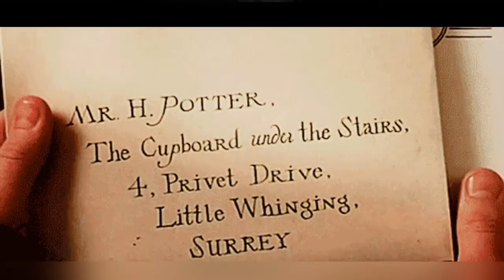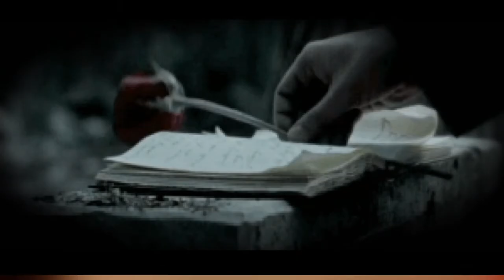Отмеченные Творцом. Автор Нинель Васецкая. Стихи о жизни.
Современная поэзия. Стихи Нинели Васецкой.